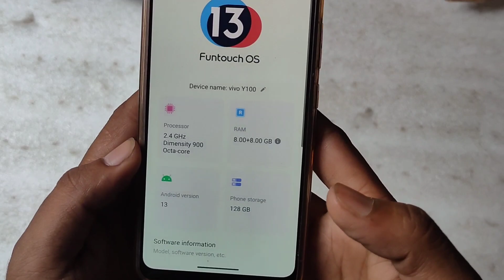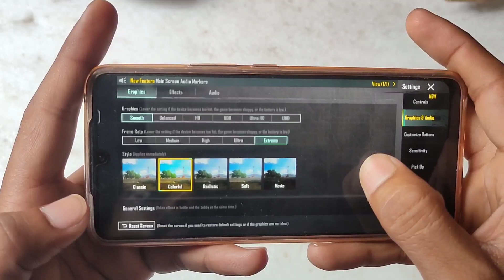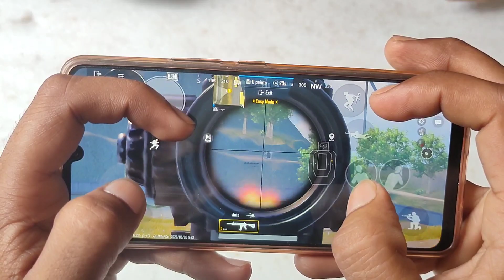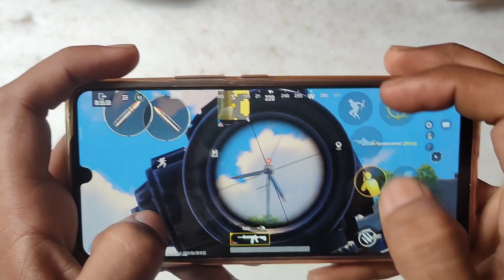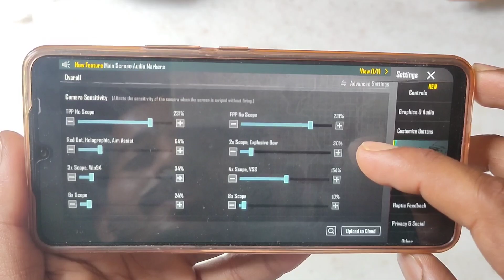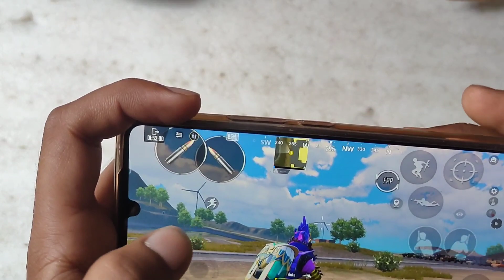vivo y100 pubg test | new sensitivity 2023 | vivo y100 bgmi test | lazer spray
HELLO FRIENDS🙏🙏

About Video : Bhai log aaj ke is video me maine vivo y100 ki bgmi testing kiya hai fps metre ke saath poora match dekho fir btana kaisa lga video

bhut hi jld video aane wali hai iqoo z7 5g ki bgmi testing

Style :  ColourFull

Song :.   ( NCS )

CONTROLS :
4 FINGER + GYROSCOPE ( Always ON )

Control Code  .